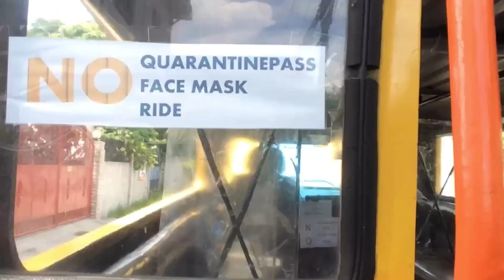Welcome To Sto.Rosario😄 w/Megan